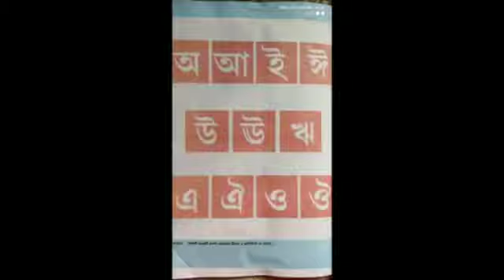ঠিকভাবে বাংলা বর্ণমালার স্বরবর্ণ লেখা(Writing of swarabarna/vowel of Bengali barnamala/alphabets)